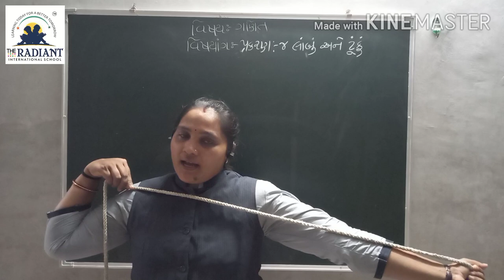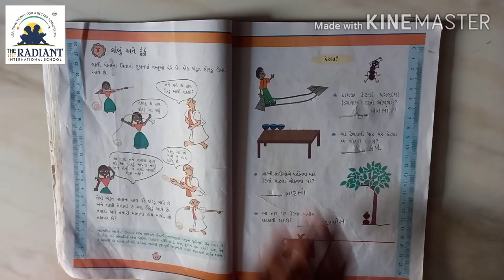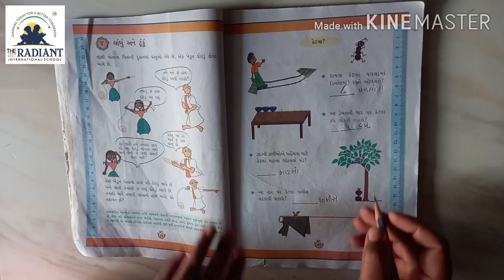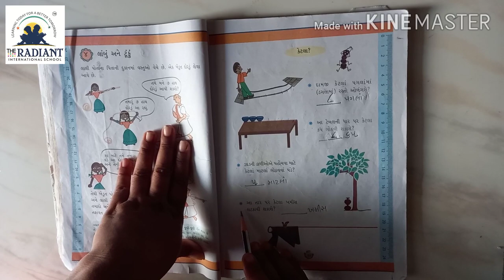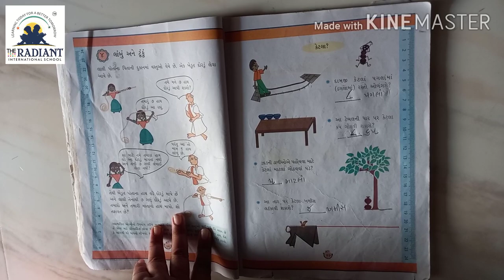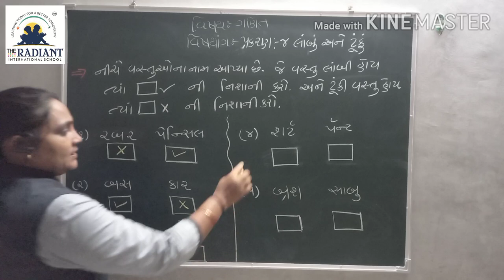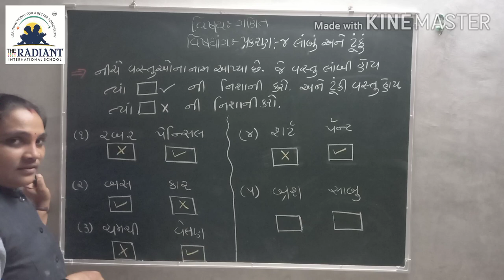Guj Med Std 3 Sub Maths Ch 4 Part 1 1080p